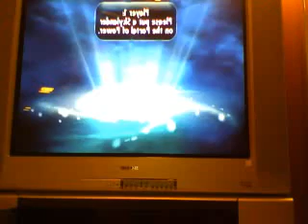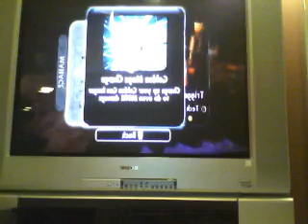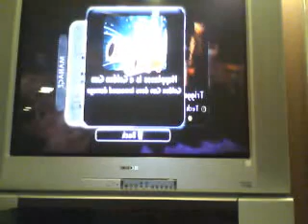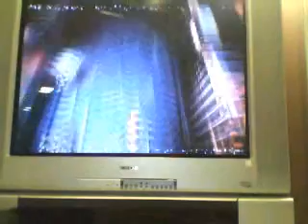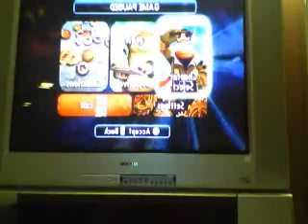Skylander episode 3 gameplay Trigger happy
Trigger happy is in level 10 and done his upgrades path i choose is a gun